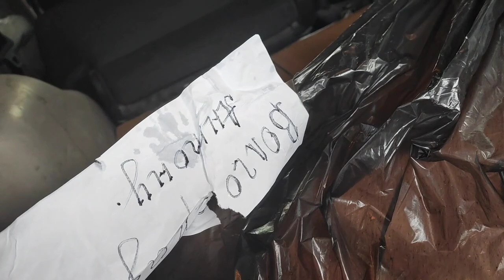VLOG Купила саженцы роз, пол свиньи, цветут Биглипы на стеллаже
канал моей доченьки на ЯРУСЕ

Если у вас есть вопросы или вы хотите добавиться для общения в группу, в ватсап, напишите мне на почту  или в ЯРУС

Мой канал на ЯРУС

Всем привет друзья! Если мы еще не знакомы, то меня зовут Марина, я орхоманьяк. Орхидеи мой антистресс!